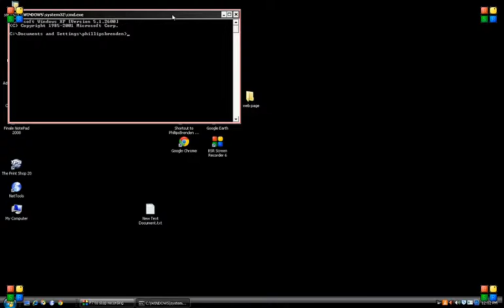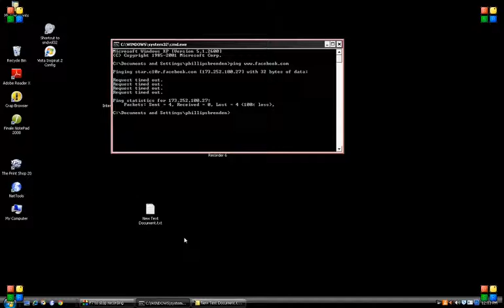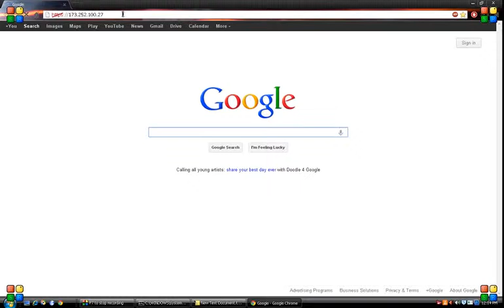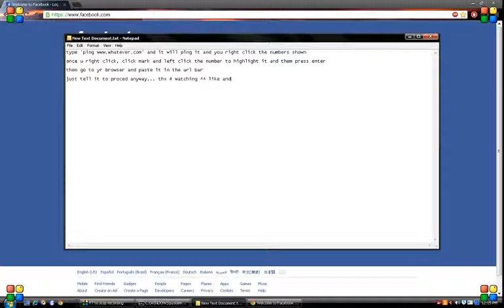How to get passed blocked sites at school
i was a school when i did this so i works ^.^ like and sub